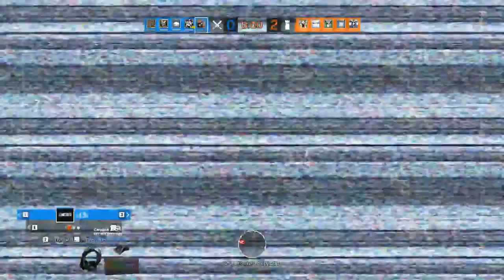NEXUS & CO. ГЕНИАЛЬНАЯ ИГРА. TOM CLANCY'S RAINBOW SIX: SIEGE(11.01.2020)